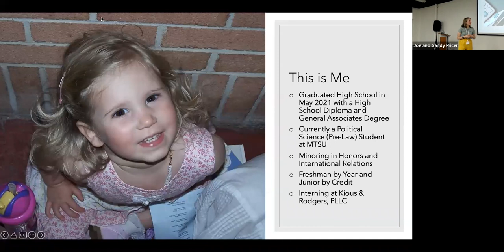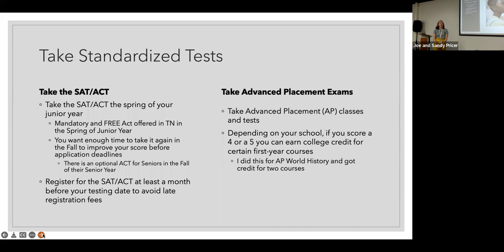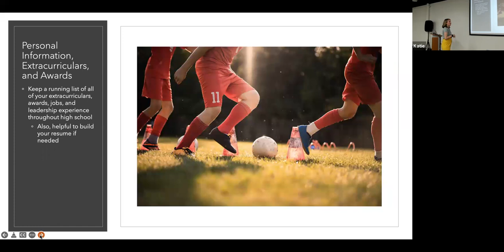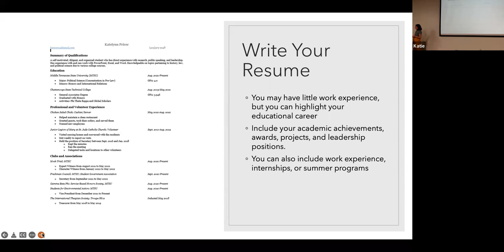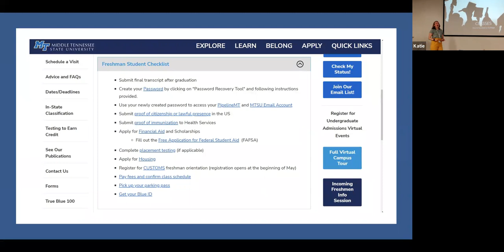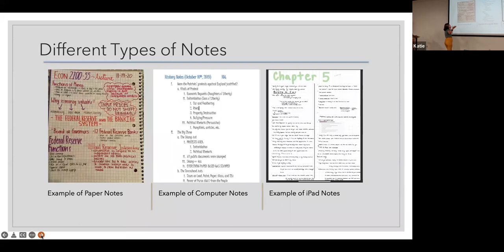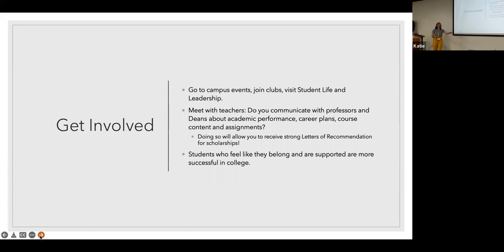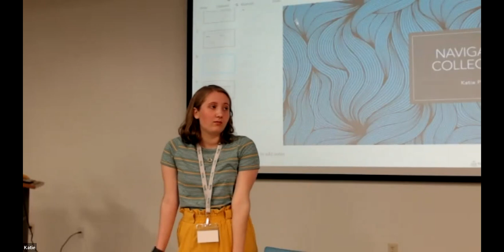Navigating College Life